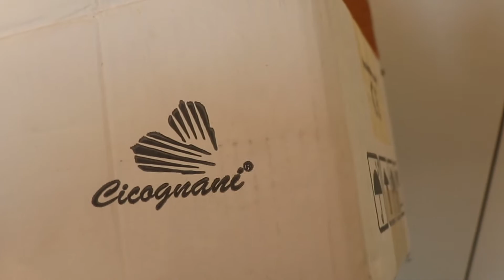Perché avere un PEDALE VALVOLARE!?!? 🔥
Ciao a tutti, io sono Stefano Weber e vi do il benvenuto sul mio canale.

🎸 *Strumentazione:*
⚡ Gibson SG Special Ebony Vintage Gloss;
⚡ Gibson Firebird Cherry Red;
⚡ Harley Benton D-120CE TBS;
⚡ Harley Benton TB-70VS Deluxe Series;
⚡ Mooer Ge300 Lite
⚡ Headrush FRFR-112 Active Monitor
⚡ Ernie Ball Prodigy 2.0mm Sharp

🎥 *Audio e video:*
⚡ Scarlett 2i2 Studio pack (Versione più recente)
⚡ Canon EOS R7
⚡ Canon EF 16-35mm f/2.8L II USM (Versione più recente)
⚡ Canon Ef 50Mm F/1.8
⚡ Rode VideoMicro
⚡ Rode smartLav+
⚡️ DJI Ronin-S;
⚡️ Logic Pro;
⚡️DaVinci Resolve;